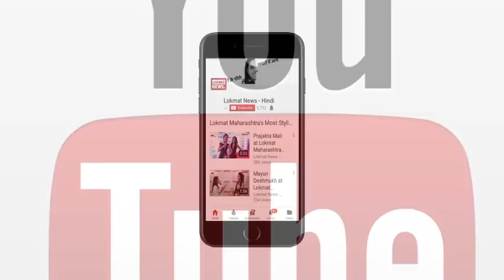Promo | Trailer | Gandii Baat Trailer Breakdown | Ekta Kapoor | Lokmat News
Gandii Baat is a 2018 Hindi web series, directed by Sachin Mohite for ALTBalaji. Each episode in the series features a different story from rural India